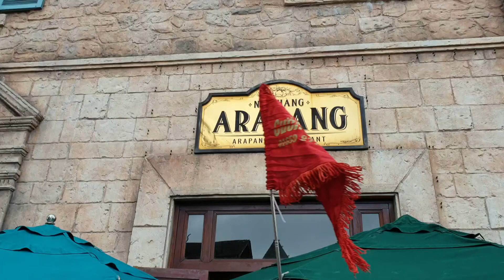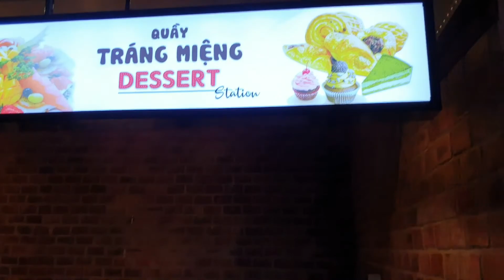Ăn trưa trên đỉnh Bà Nà | Lunch at ARAPANG Restaurant on top of Ba Na Hill, Da Nang, Vietnam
This big restaurant serves many delicious dishes.